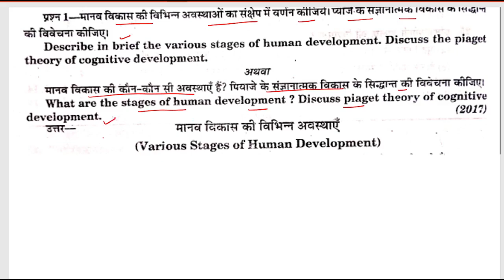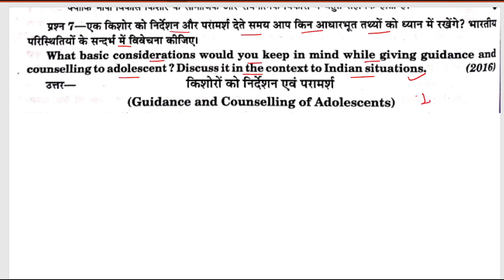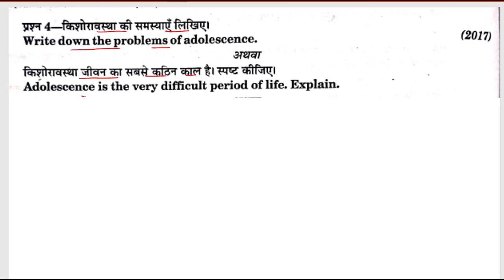BEd 1st Year Unit- 2 (Growing Up As A Learner अधिगमकर्ता का विकास )